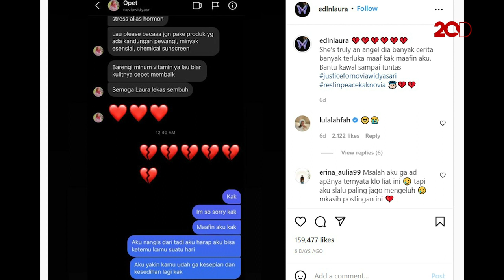Lihat Lagi Isi DM Mendiang Mahasiswi NW ke Laura Anna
Kasus kekerasan seksual yang menimpa mahasiswi NW jadi perhatian semua pihak. Rupanya sebelum meninggal, mendiang NW sempat mengirimkan pesan ke sejumlah public figure. Salah satunya adalah Laura Anna.